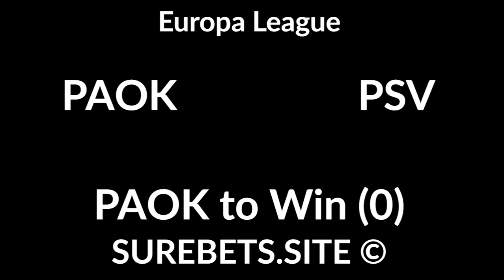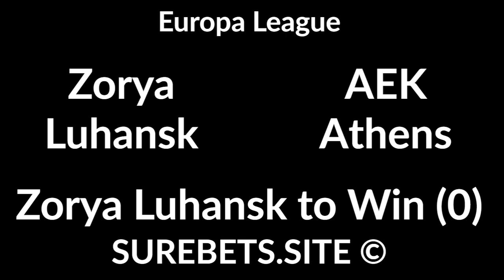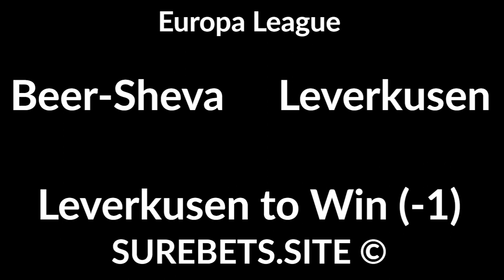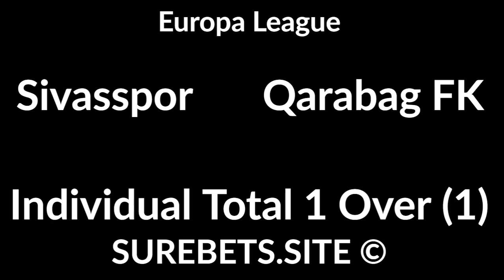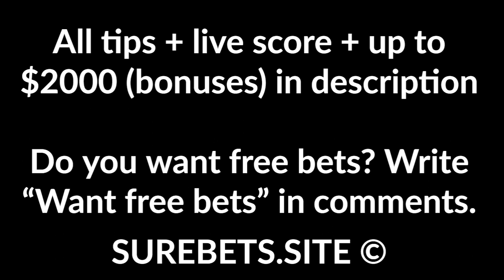Football Betting Tips Today - 05 November 2020 - Europa League Predictions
PAOK vs PSV
PAOK to Win (0)

Milan vs Lille
Milan to Win

Feyenoord vs CSKA Moscow
Feyenoord to Win (0)

Villarreal vs M. Tel-Aviv
Villarreal to Win + TO (1.5)

Leicester City vs Braga
Braga to Win (+1)

Zorya Luhansk vs AEK Athens
Zorya Luhansk to Win (0)

Dinamo Zagreb vs Wolfsberger
Dinamo Zagreb to Win (0)

Arsenal vs Molde
Arsenal to Win (-1.5)

H. Beer-Sheva vs Leverkusen

Rapid Wien vs Dundalk
Rapid Wien to Win (-1.5)

Roma vs CFR Cluj
Roma to Win (-1.5)